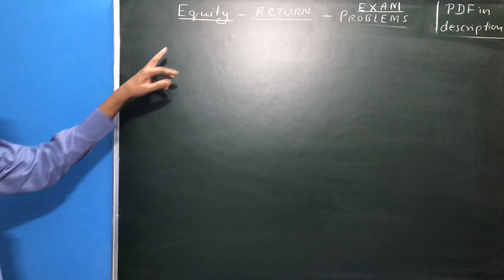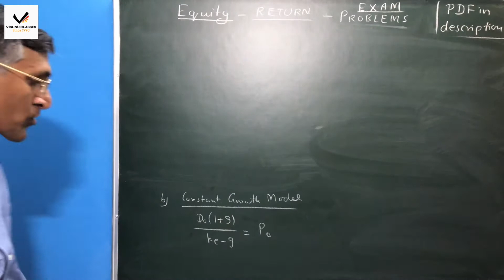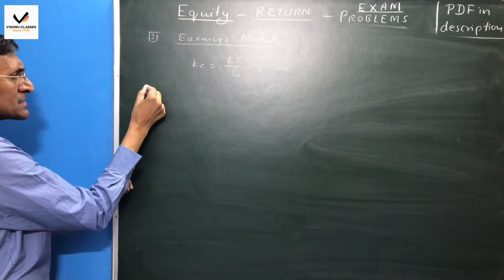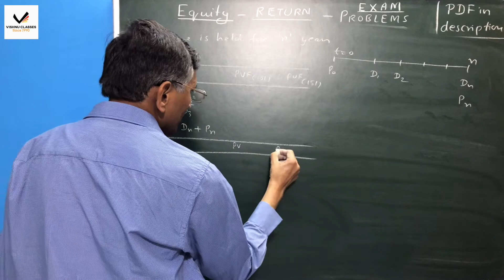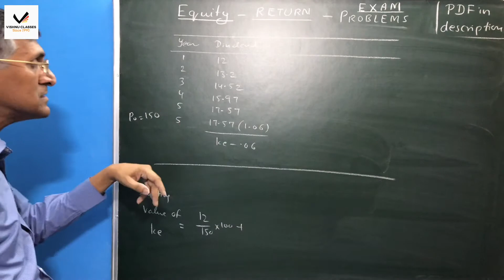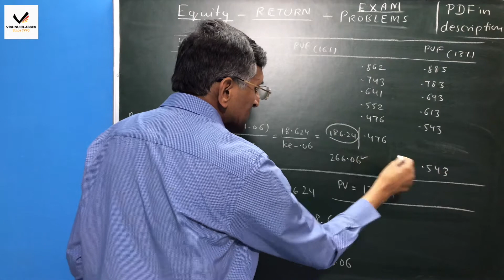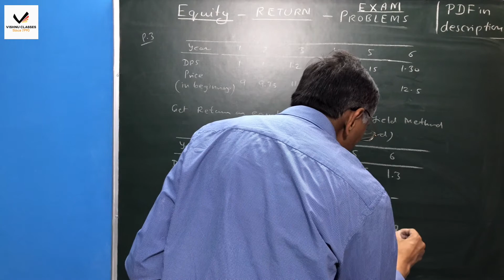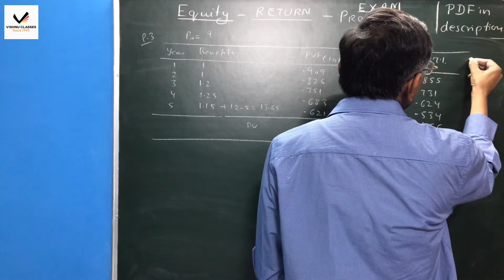Equity Return | CA Final SFM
Topic     : Equity Return
Subject : Strategic Financial Management
Course  : CA Final